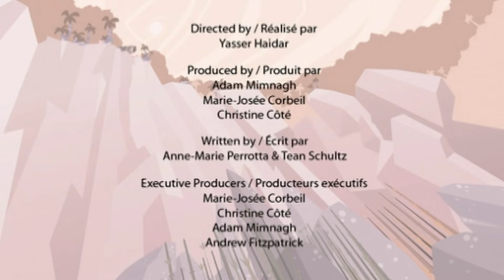Dinosaurs In The Jungle | Dessin Animé | Je Suis Un Dinosaure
Cet épisode de Je suis un dinosaure vous apprendra des faits sur Pinacosasaurus dinosaures. Venez les enfants nous rejoindre et rendre l'apprentissage amusant!
J'espère que vous passerez tous un moment amusant et heureux en regardant cette vidéo !

Je Suis Un Dinosaure' vous amuse avec une série d'animation merveilleuse et perspicace qui va ramener les enfants 65 millions d'années en arrière pour rencontrer tous leurs dinosaures préférés. De l'Apatosaurus amicale au Afrovenator féroce, 'Je Suis Un Dinosaure' va sûrement fasciner les enfants ainsi que les adultes.